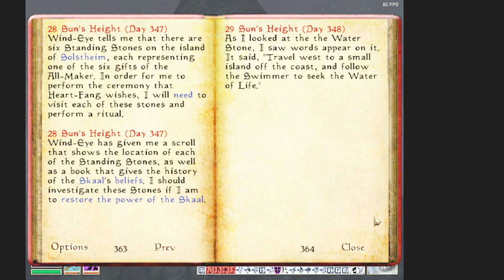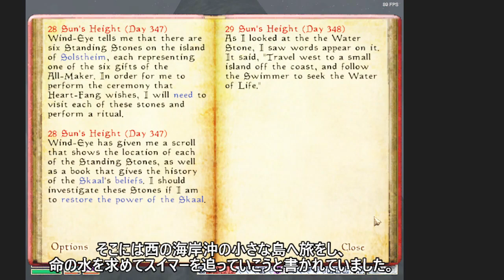英語はまだ難しいけどTES3:モロウウィンド その35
どうもじゃのめです。
スコールの試練を始めました。
とりあえず前半分だけですが。
今私、本の内容をなぞってる!と感じた時は感動しました。
これは後半戦も楽しみですね!

00:00 じゃのめの備忘録
00:05 前回のあらすじ
00:12 試練開始
01:32 雑談パート
02:27 水の岩
05:04 黒いホーカーと命の水
10:48 大地の岩
15:33 大地の歌
20:12 獣の岩
21:34 獣の試練
23:44 樹の岩